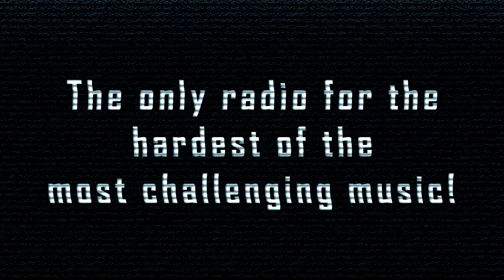[Early Hardcore] Casketkrusher & The Soul Seeker - Bastardo!!!